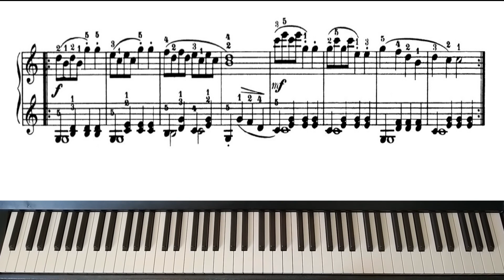Czerny op 481 Ej 08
Pieza fácil de piano para principiantes.
Easy piano piece for beginners.
Einfache Klavier-Musikstück für Anfänger.